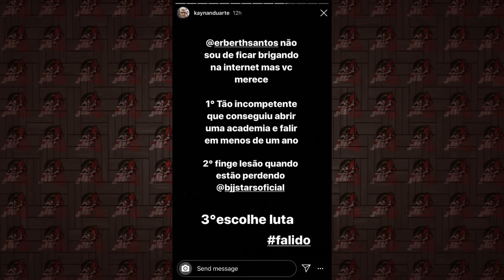TRETA! ERBERTH SANTOS FAZ VIDEO POLÊMIC0 E CAUSA DISCUSSÃO - JIULIFE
Sigam - @shiroioficial